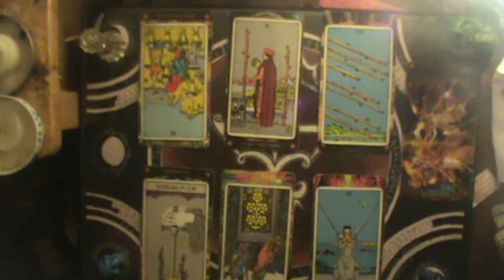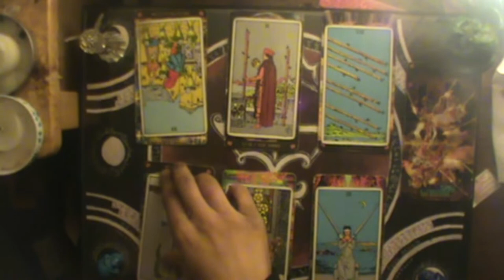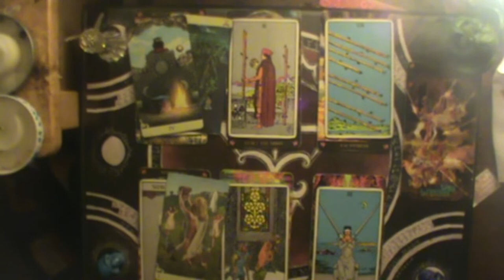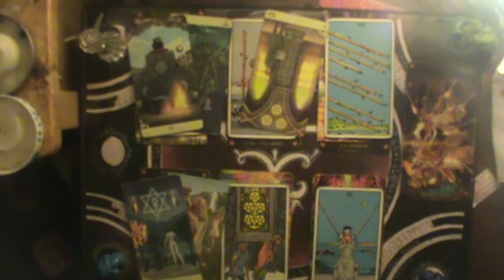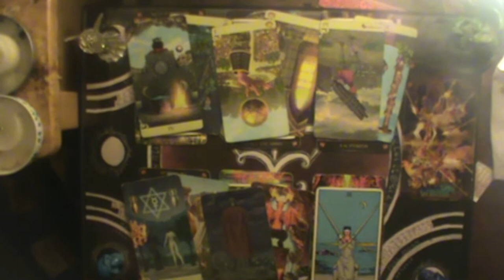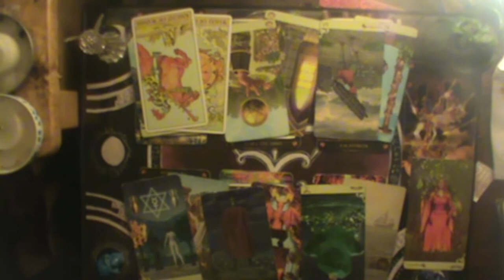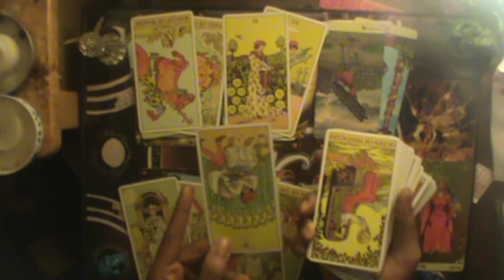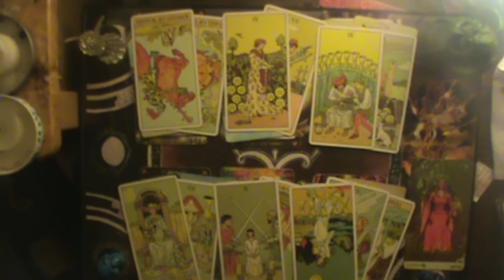♐ Any dumpster can be a dumpster fire | Sagittarius Mid Jan-February 2020